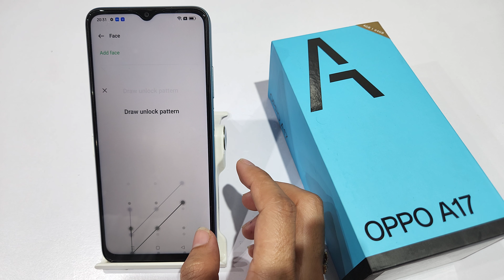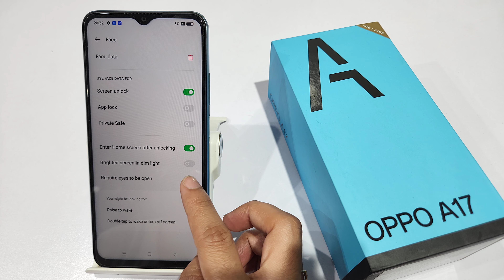How to set facelock in oppo A17,A17k | Facelock kaise lagaye | Facelock setting | Enable facelock